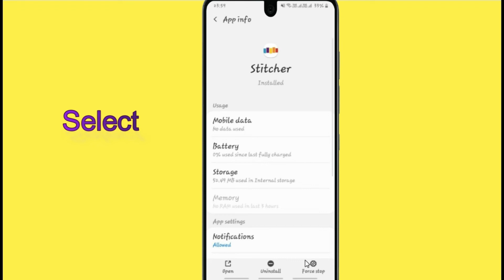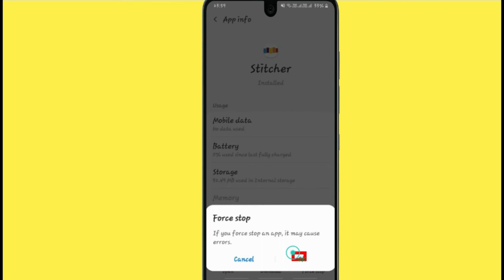Fix Auto Crashing Stitcher App/Keeps Stopping App Error in Android Phone|Apps stopped on Android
If you are having trouble with Stitcher app Keep Closing/keep crashing or applications automatically close, android app keep closing unexpectedly or have questions of why do my app keep crashing android.Please follow the same procedure which is very helpful for resolved this problem to run the Stitcher app again.